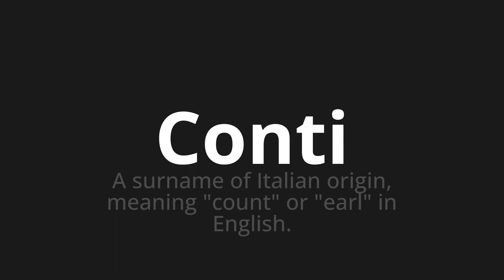How to pronounce Conti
🌍 Learn a new language now Master the Pronunciation of 'Conti Which Means Conti' - which means : A Surname of Italian Origin, Meaning "Count" OR "Earl" in English. 📝 with @HTPronounce 🎓🗣️ - [Your Guide to Italian]

Learn to pronounce 'Conti' perfectly in Italian with our easy and engaging tutorial by @HTPronounce! 📖📽️ In this comprehensive video, we provide you with native speaker examples 🗣️👂 and phonetic breakdowns 🎵 to ensure you get the pronunciation just right.

How to say Accounts in Italian